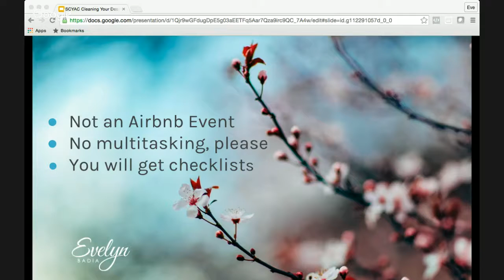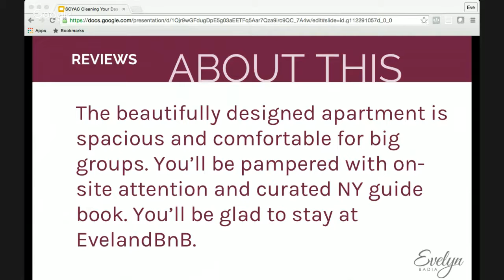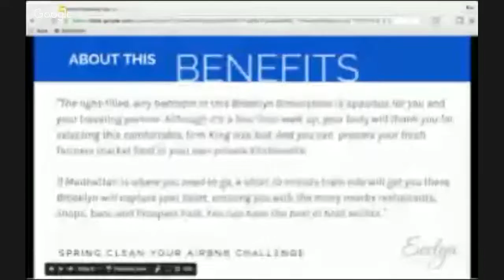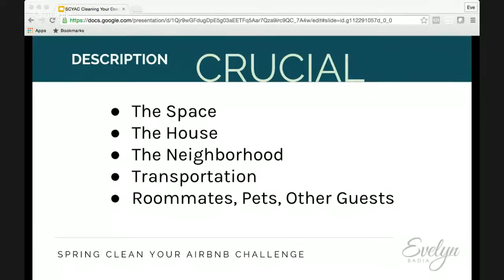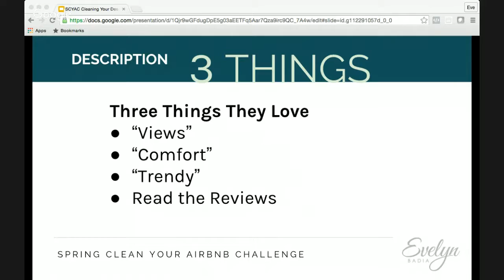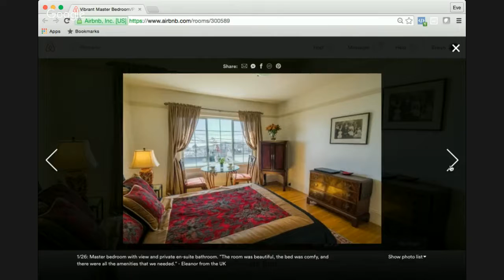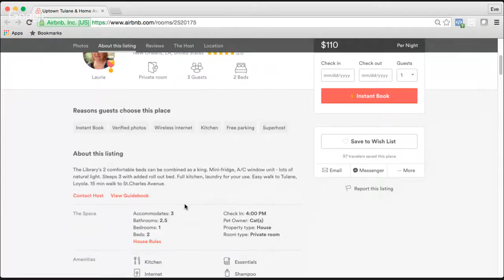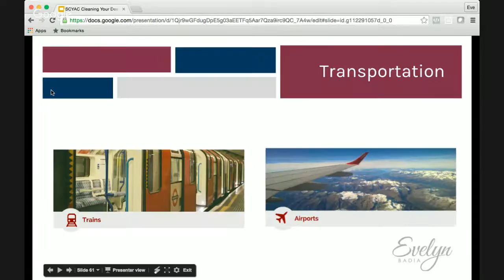Spring Clean your Airbnb Challenge: Cleaning Your Description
Spring Clean your Airbnb Challenge: Cleaning Your Description with Mical Johnson.